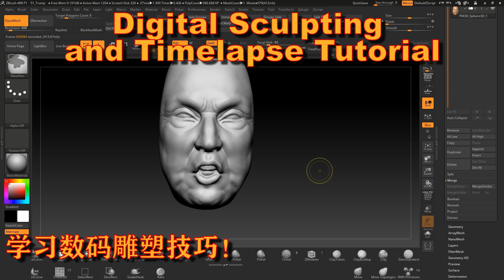MakersMaker Advert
This is short Clip that I've trim of from some of my video content,sum up the stuff you can expect in my channel.hope you like it!